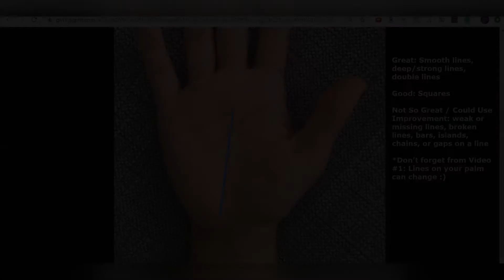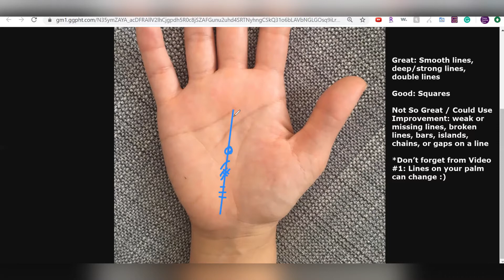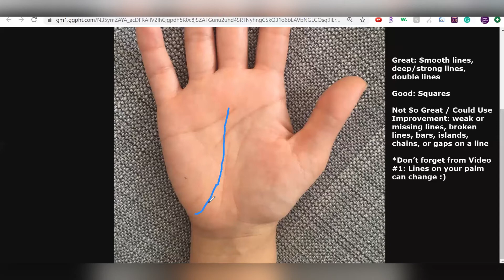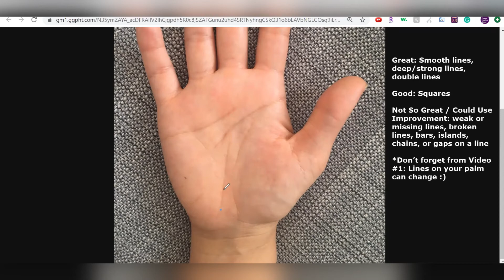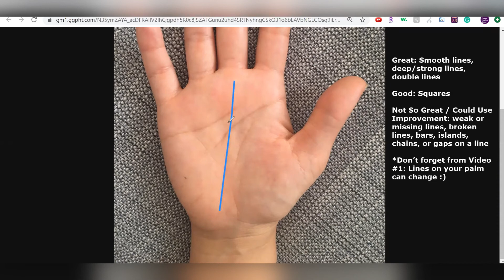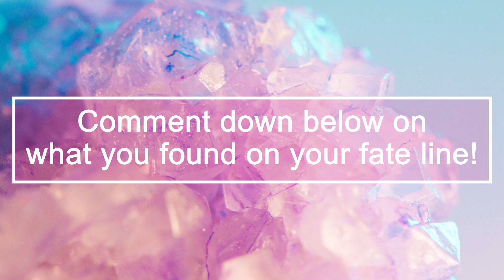How To #6: Palm Reading Fate Line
Welcome to our mini-series on how to palm read! In our fifth video, we are going to do some palm reading with the fate line. What do you notice on your fate line?

• For more on our services including palm readings, psychic mediumship, tarot readings, or to learn more info about the metaphysical world in our blog, check us out at: